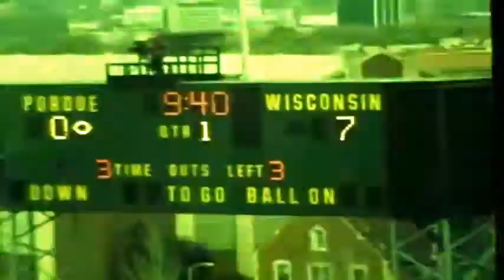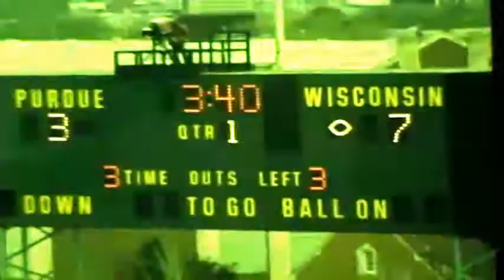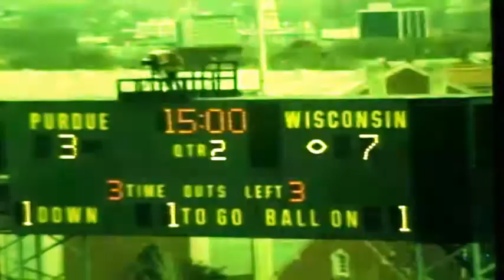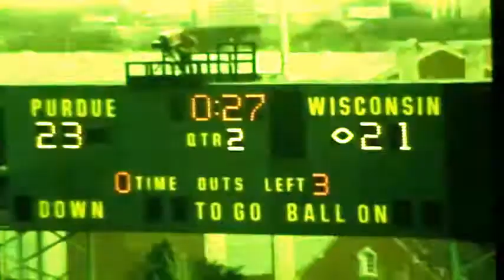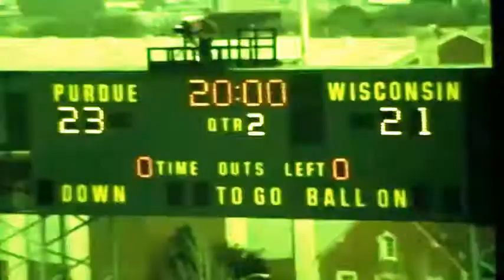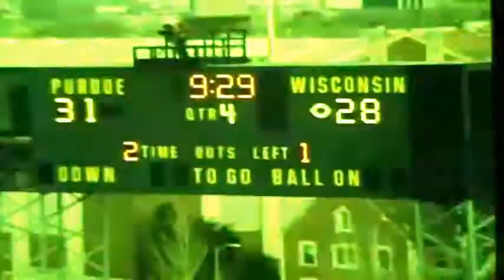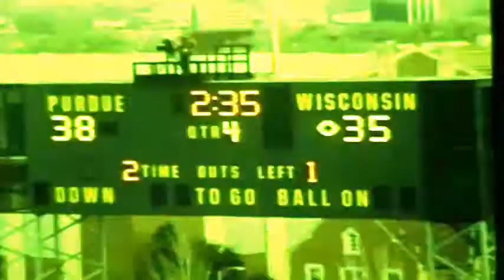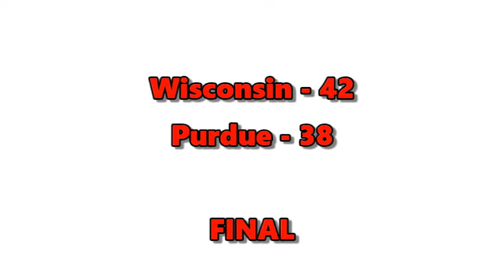November 12, 1983 - Wisconsin @ Purdue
1983 College Football - Big Ten